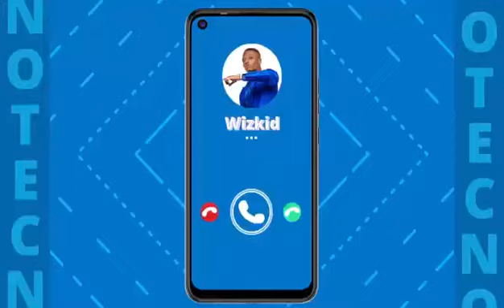Tecno Camon 15 Lauch with Wizkid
Just a brief introduction to the Tecno camon 15 launch